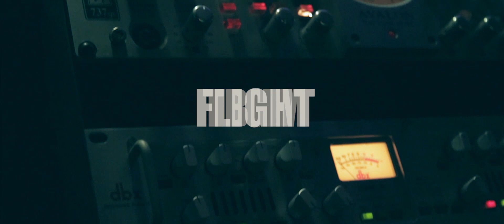TBHM Wet "Tha Flight" Ft. YpOnTheBeat (VIDEO)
Directed By: Adrian Per
The Wet Album "Oceans 3"
Prod. By YpOnTheBeat